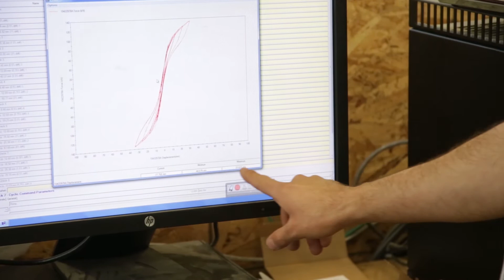Green Construction Innovation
School of Engineering Professor and Director, Green Construction Research Training Centre, Shahria Alam discusses his Mohammed Bin Rashid Initiative for Global Prosperity proposal.  The proposal is based on a three pillar approach that will reduce the demand for cement while using recycled aggregate and tires to develop sustainable building products.